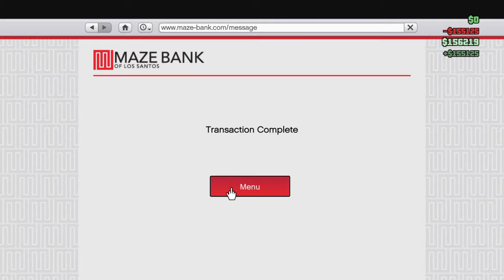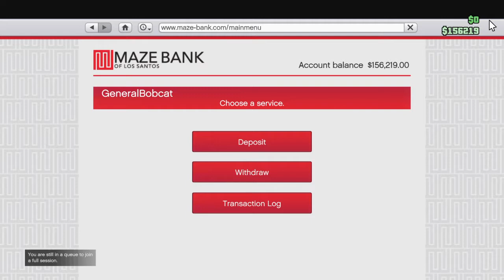How to get money in GTA V Online